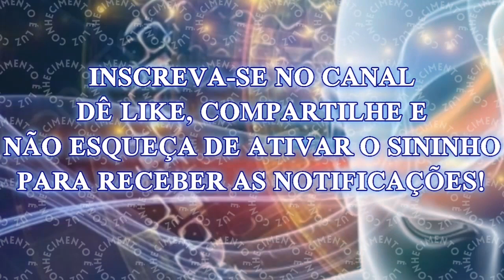OS CONTRATOS DA ALMA PRECISAM SER DOLOROSOS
Nossos relacionamentos são nossos maiores espelhos. Um espelho que nos é mostrado a cada conversa e nos lembra de lições que ainda precisamos aprender. Vida após vida, nascemos repetidamente para aprender essas lições de diferentes maneiras. Através das minhas sessões de regressão a vidas passadas, descobri rapidamente que não há "escapar" das lições deste espelho chamado vida.